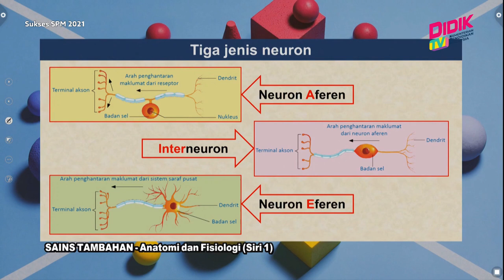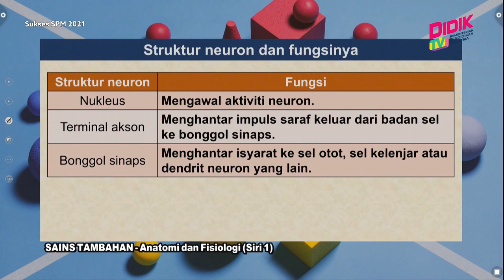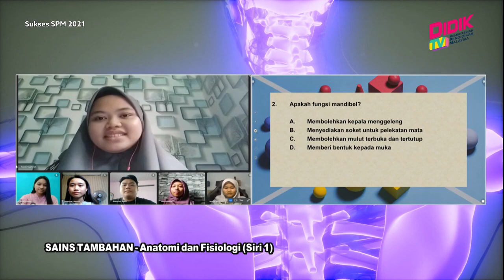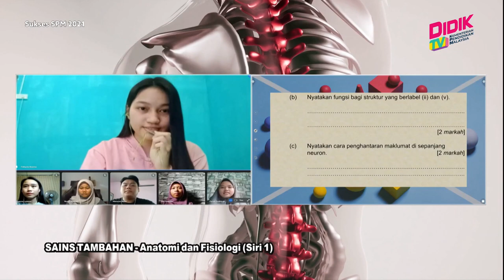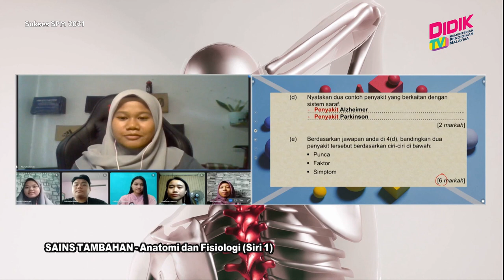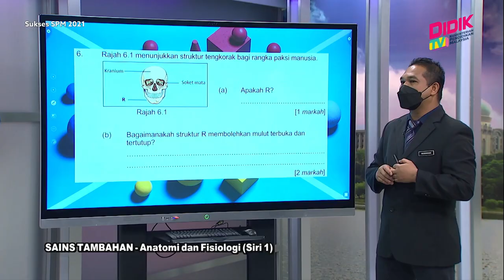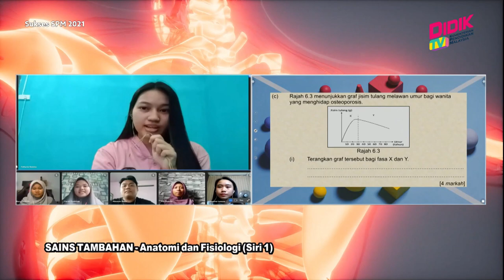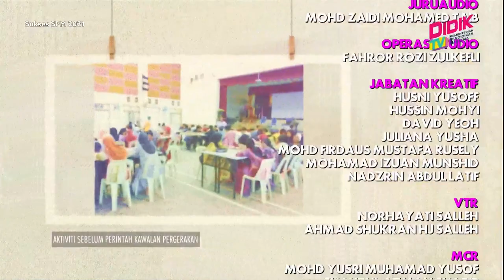Sukses SPM (2021) | Sains Tambahan - Anatomi Dan Fisiologi (Siri 1)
Sukses SPM 2021 membincangkan teknik-teknik yang boleh diguna pakai dalam menjawab soalan Sains Tambahan - Anatomi Dan Fisiologi (Siri 1).

Guru: Rosnizan Bin Mohd